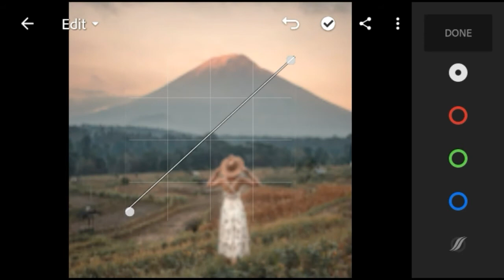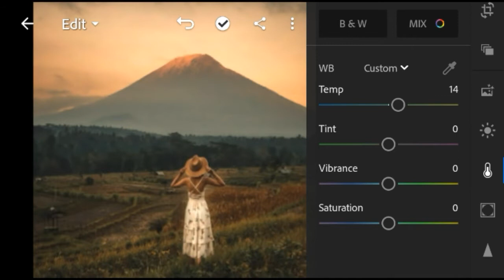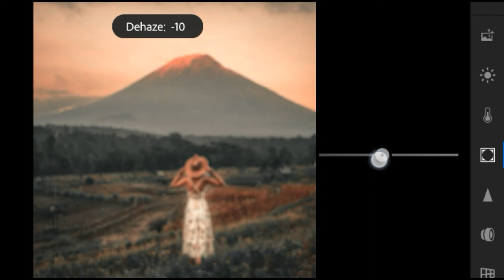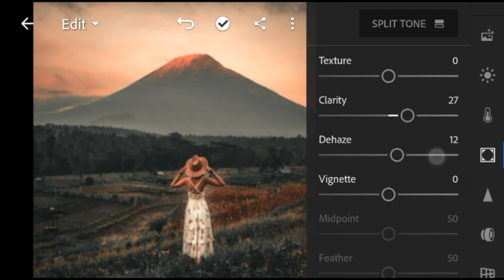CINEMATIC PRESET - lightroom mobile presets free dng | lightroom presets free download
Query  solved

lightroom presets adding malayalam,
lightroom presets apply,
lightroom presets app free download,
lightroom presets aesthetic,
lightroom presets aqua and orange,